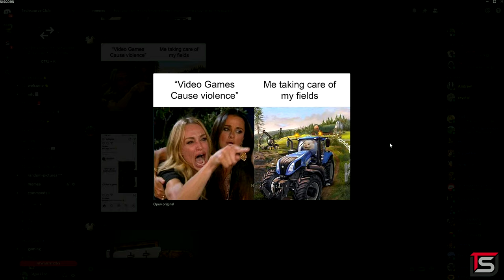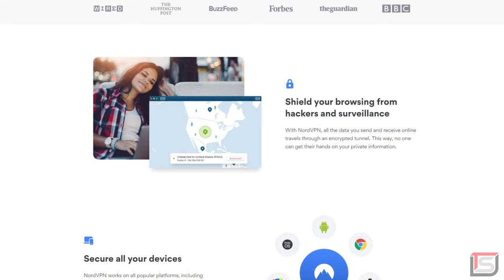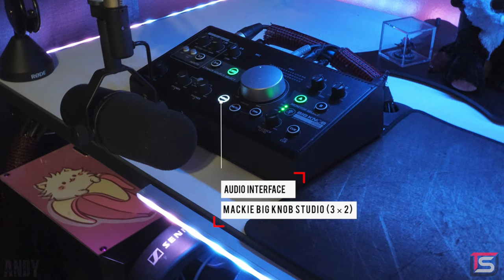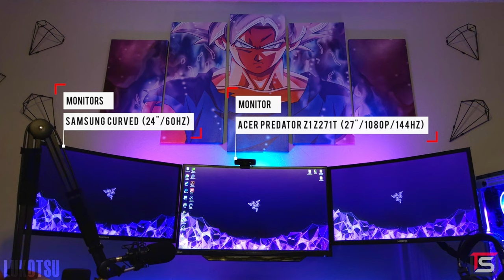Setup Wars - Episode 175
♦Recommended Gear♦
►HyperX Cloud Alpha Gaming Headset
►Oracal Glossy Vinyl - Red
►Link Dream Headphone Hanger
♦Andy♦
Fully Jarvis Frame
Alera Laminate Table Top
VIVO Dual Monitor Stand - Vertical Array
Dell S2716DGR Monitor
Acer XF270H Monitor
Corsair K95 PLATINUM Keyboard (Kailh Box Navy Switches)
Corsair DARK CORE SE Mouse
Corsair GLAIVE Mouse
Corsair MM800 RGB Mouse Pad
Corsair Lighting Node PRO (×2)
Rosewill TFX 350W Power Supply
Corsair LED Strips (×20)
AmazonBasics USB Type-C Hub
Mackie Big Knob Studio (3 × 2) Audio Interface
PreSonus HP4 Headphone Amplifier
Mackie CR4 SE Studio Monitors
On-Stage SMS4500 Studio Monitor Stands
Roland CUBE Street Amplifier
Roland MICRO CUBE Amplifier
Shure SM7B Microphone
Sterling ST51 Microphone
RODE PSA1 Microphone
Cloud Microphones Cloudlifter CL-1 Preamp
Komplete Kontrol S61 Keyboard
On-Stage Platform Keyboard Stand
Sennheiser HD 558 Headphones
HiFiMAN HE400i Headphones
Audio-Technica ATH-M50X Headphones
Beats Solo 3 Headphones
Anchor Pro Headphone Mount
The Anchor Headphone Mount
ThinkGeek Super Nintendo Wall Art
Oculus Rift + Touch VR
Sennheiser HH-10 Headphone Holder
Mayflash F500 Fight Stick with Sanwa Push Buttons and Quick Release JLF
Razer Panthera Fight Stick with GamerFinger Push Buttons + Kailh BOX Pinks + Quick Release JLF + Kaimana J2 LED System
Custom Hero Forge Miniature
Funko Pop! Vinyl Imwe Chirrut
Funko Pop! Vinyl Shinsuke Nakamura
Amazon Echo Spot
Google Pixel 2 XL Smartphone

PC Specifications:
AMD Ryzen 5 2600 CPU
MSI GeForce GTX 1660 Ti Gaming X GPU
Fractal Design S2 Case
ASUS ROG Strix X470-F GAMING Motherboard
EVGA SuperNOVA 750 G2 Power Supply
Corsair Vengeance RGB 32GB DDR4 3000 RAM
DEEPCOOL GAMMAXX 400 CPU Cooler
Corsair LL120 RGB CPU Cooler Fans (×2)
Corsair LL140 RGB Case Fans (×3)
Rosewill USB 3.0 PCI-e Card
Corsair Lighting Node PRO
6 LED Strips
Antec PSU Cable Extenders

♦Josh♦
IKEA EKBACKEN Countertop - Black
IKEA ALEX Drawer Units - White (×2)
MSI Optix MAG241C Monitors
Anne Pro 2 Keyboard - White
Razer Lancehead Tournament Edition Keyboard - Mercury White
HyperX Cloud II Headset
Xbox Wireless Controller - White
Xbox One
Amazon Echo (2nd Generation) - White
Funko Pop! Vinyl Thanos
CASETHRONE Gaming Mouse Bungee
HyperX FURY S Gaming Mouse Pad
VIVO Dual Monitor Mount
Nanoleaf Aurora Light Panels (×9)
IKEA HOLMO Floor Lamps (×2)
RGB Smart Lights (×2)

PC Specifications:
Ryzen 7 2700X CPU (3.7GHz)
MSI GeForce RTX 2070 8GB GPU
ThermalTake P3 Snow Edition Case
ASUS ROG Strix B450-F Gaming Motherboard
G.Skill Trident Z RGB 32GB DDR4 3200 RAM
NZXT Kraken X62 CPU Cooler
EVGA SuperNova 850 G3 Power Supply
Inland 480GB SSDs (×2)
WD 2TB HDD
Corsair LL120 RGB Case Fans (×3)

♦Kiet♦
IKEA LINNMON Table Top
IKEA GERTON Legs
MSI MAG24C Monitor
LG 24M47H-P Monitors
Logitech G602 Mouse
HyperX FPS Alloy (TKL) Keyboard
Corsair MM300 Mouse Pad
Edifier USA e25 Luna Eclipse Speakers
VIVO Height Adjustable Single Monitor Arms - STAND-V001O (×3)
SMSL M3 USB DAC/Amp
Blue Snowball Microphone
beyerdynamic DT 770 PRO Headphones

PC Specifications:
AMD Ryzen 7 1800X CPU
ASUS ROG Strix GeForce GTX 1080 Ti OC
NZXT S340 Elite Case
T-Force Delta RGB 16GB 3000 RAM
ASUS Prime X370-A Motherboard
EVGA 600 B1 Power Supply

Acer Predator Z1 Z271T Monitor
Samsung Curved Monitors (×2)
Logitech G502 LIGHTSPEED Mouse
Razer BlackWidow RGB Keyboard
Razer Nari Ultimate Headset
Razer RGB Lighting Kit
Philips Hue Bloom Table Lamps (×3)

PC Specifications:
Intel Core i7-8700K CPU (3.7GHz)
MSI GeForce GTX 1080 AERO GPU
G.SKILL Trident Z RGB Series 32GB 3000 RAM
ASRock Z370 Pro4 Motherboard
Corsair LL120 RGB Fans (×6)
Corsair Lighting Kit

♦Patrick♦
Alienware AW3418DW
ASUS VG245 Monitor
Razer Ornata Chroma Keyboard
Razer Mamba Wireless Mouse
Razer Leviathan Sound Bar
LUXCOMS RGB Soft Gaming Mouse Pad - Large
2017 Ford GT Toy Car
Artificial Cactus (Target)
Artificial Plant with Marble Pot (T.J.Maxx)
Stone Coasters

PC Specifications:
Intel Core i5-9600K CPU
GIGABYTE GeForce RTX 2060 OC 6G GPU
LIAN LI PC-O11 DYNAMIC Case - White
Corsair Vengeance RGB 16GB (2 × 8GB) 3000 RAM
Corsair Vengeance RGB PRO Light Enhancement Kit (×2)
GIGABYTE Z390 AORUS PRO WIFI Motherboard
Corsair H100i PRO Liquid Cooler
Corsair RM750x Power Supply
upHere Sleeved Cable Extensions - Black/White